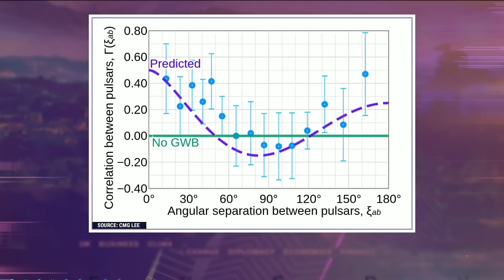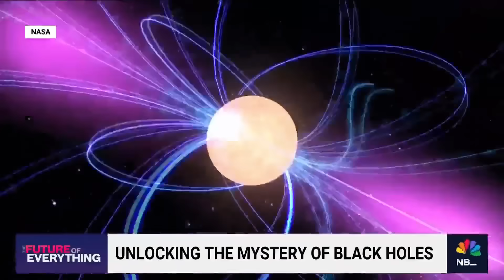New discovery may unlock the mystery of black holes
A new signal detected by researchers may show the merger of two supermassive black holes, emitting low-frequency gravitational waves. NBC's Gadi Schwartz talks with astrophysicist Chiara Mingarelli about the discovery and what it means for our understanding of the universe.